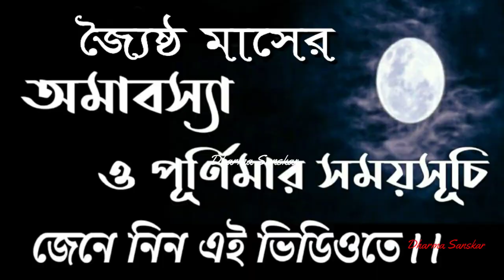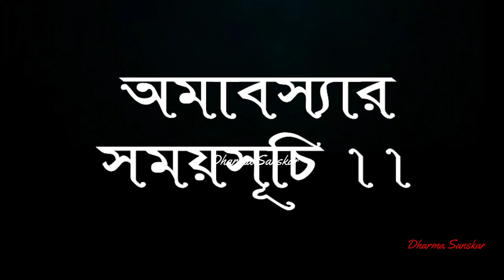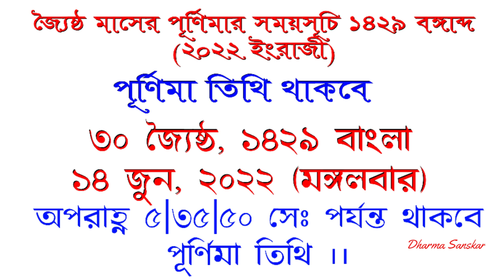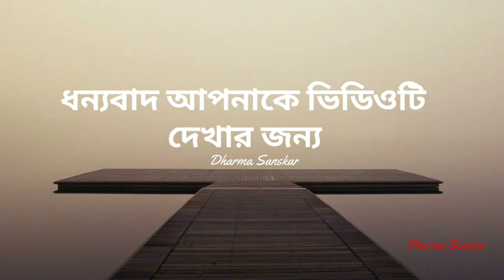Jaistha 1429 Amavasya & Purnima date bengali | বৈশাখীপূর্ণিমা ২০২২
baisakhamavasya2022 অমাবস্যা2022দিন baisakhiipurnima2022dateandtimeinbengali jaisthaamavasyardate2022inbengali somoy suchi niye ai video tey alochona kora hoyechhey. Thankyou for watching the video.